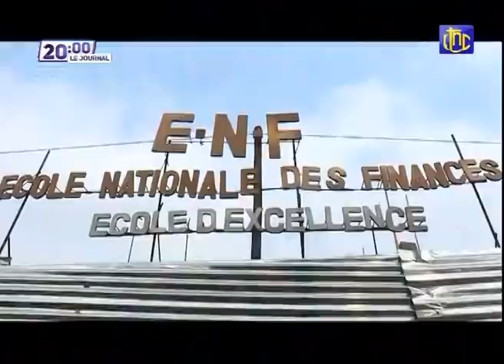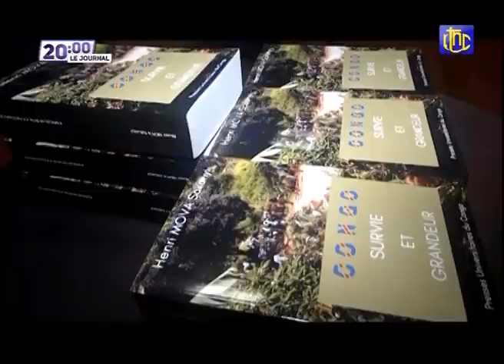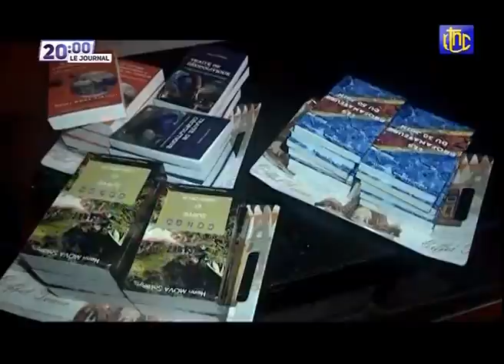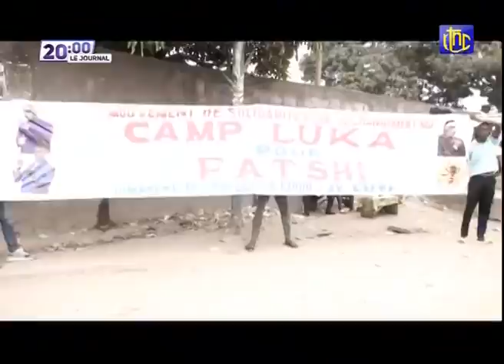🔴RDC : SUIVEZ LE GRAND JOURNAL DE CE MARDI 14.09.2021 | RTNC EDITION 20H00